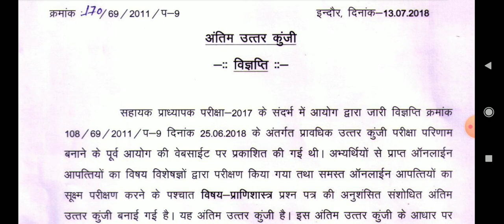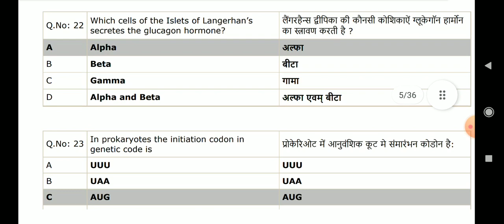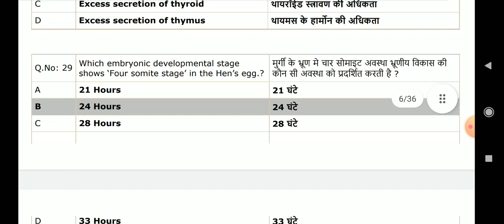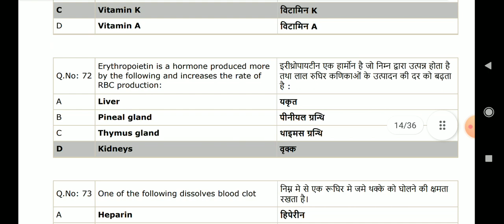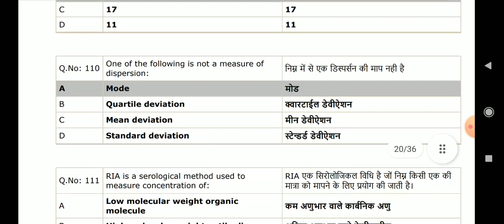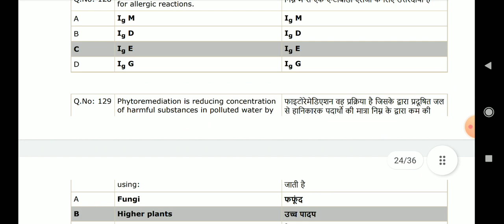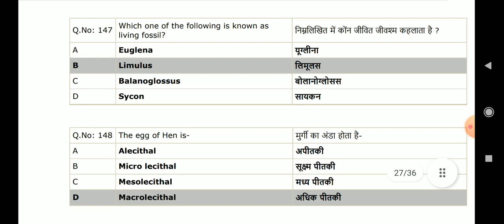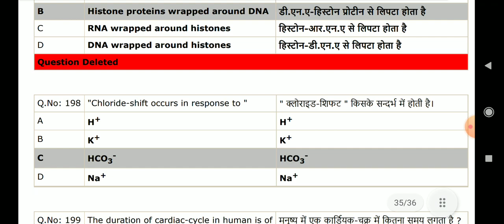mppsc assistant professor zoology old paper